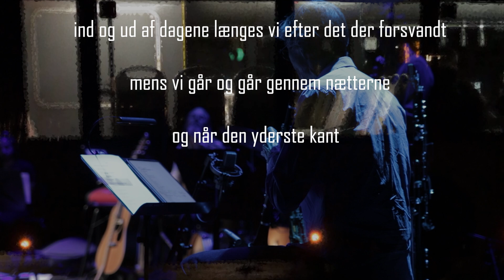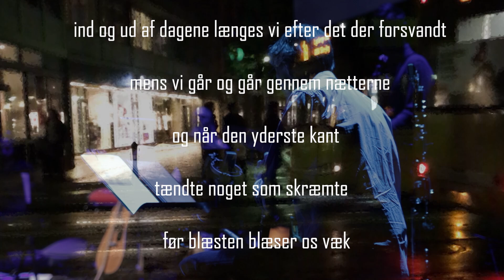12 Digte - 12 Måneder 2024 - "bladene på træerne" (live)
2024 byder på poesi fra Opgang2. Både gensyn og helt nye versioner. Bag digtene står Søren Marcussen, i forskellige musikalske konstellationer. Hver måned - et digt. 12 digte - 12 måneder.

Oktober: "bladene på træerne"

Ord og billeder: Søren Marcussen
Vokal & guitar: Kim Munk
Kor: Bolette Engstrøm Bjerre

Musik: Strejforkestret, bestående af Orhan Ôzgür Turan (baglamar & oud), Niss Tyrrestrup (bas), Kristian Vuust (saxofon), Morten Ærø (trommer) og Mads Horsbøl (keyboard & guitar).
Klip: Sune Liltorp

Optaget i Musikhuset, september 2022.